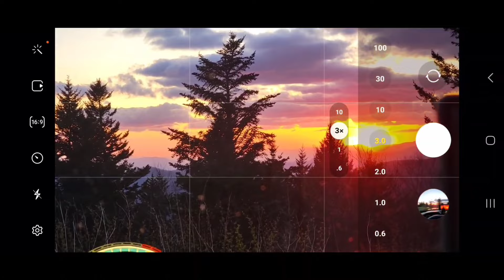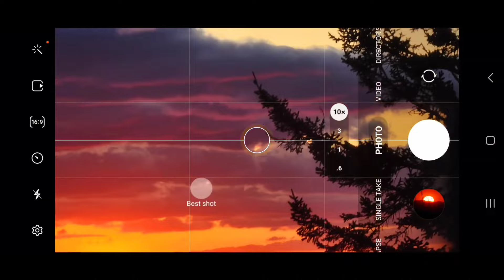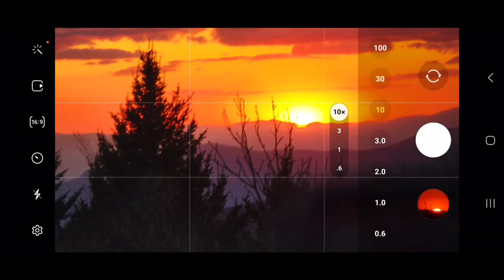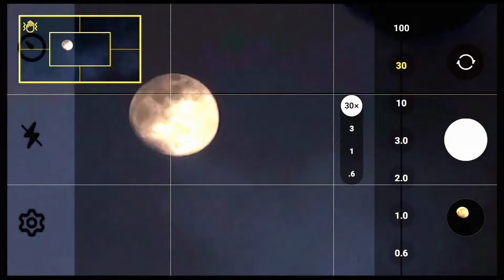Pineapple Sky's @miguel5654 Live Extended Sunset, Moonrise Edition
MMMitch_Drive💙💜💔 Pineapple Sky's ‎@miguel5654  Live at The Filmore Charlotte WarAndLeisureTour Edit.

Breathtaking 5.2K Gopro Driving Pov clips from Cockpit of BMW F83 M4 , Mixed with 8K UHD Dashcam POV of blueridge Mountains chasing the Sunset on The BlueRidge Parkway, Top Down, to Miguel Soundtrack.

Never Gets Old.